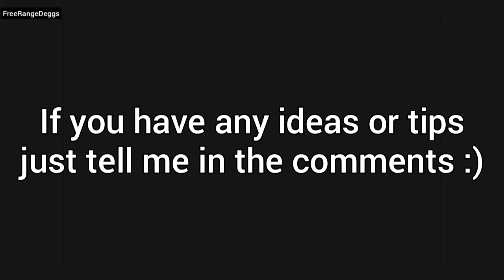Opening 40 Collab Capsules! ft Wakamiko Cat (read desc)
So it been a while... BUT im back (for real this time)
Im planning on making gaming videos I MAY make another channel for drawing or animations...
BUT until then... Goodbye

BTW my birthday is on the 13th... I mean noone asked...